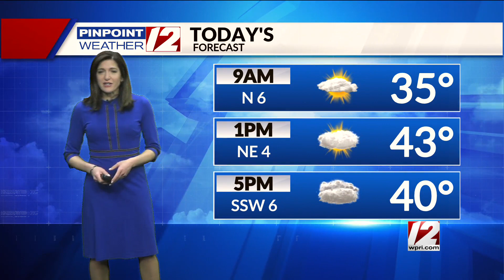Weather Alert: March 1, 2023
12 News Meteorologist Michelle Muscatello has your forecast for Wednesday, March 1, 2023.